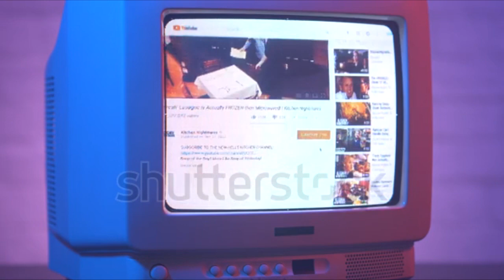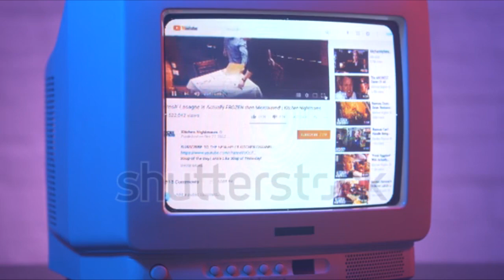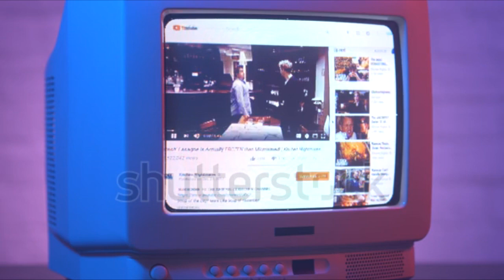(Creepypasta) AVGN Lost Episode: ET Atari 2600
Sound FX from:
FindSounds.com
FreeSFX.co.uk
Freesound.org
SoundBible.com
Sounddogs.com
The-Sounds-Resource.com
YouTube.com